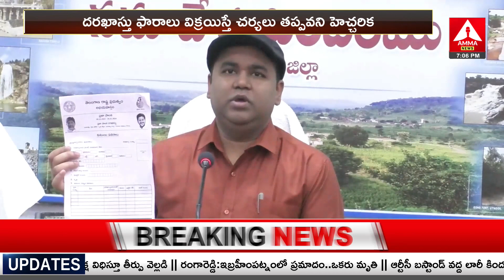Collector Rahul Raj : మధ్య దళారులను నమ్మొద్దు | Amma News